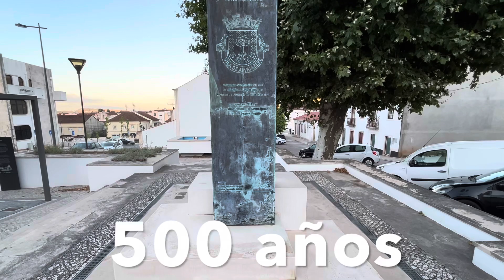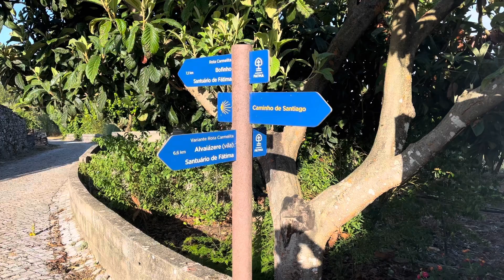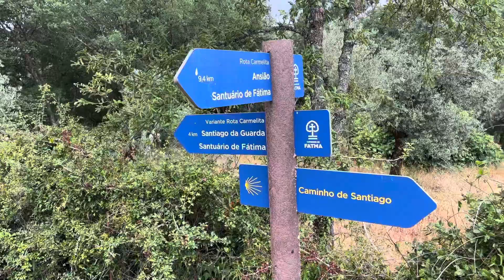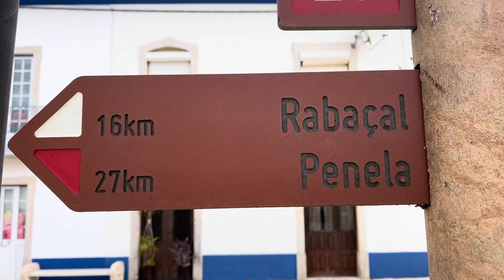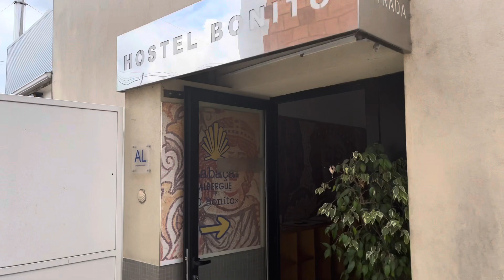Camino 49 Portugués Junio 2022 Parte 7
De Alvaiázere a Rabaçal el 21 de junio de 2022…